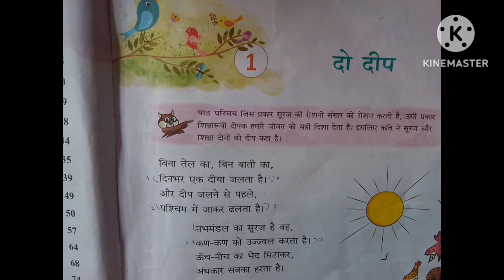||दो दिप ||हिंदी कविता ||Class-5 Hindi || Hindi Exercises||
HellowelcometomychannelRajClasses